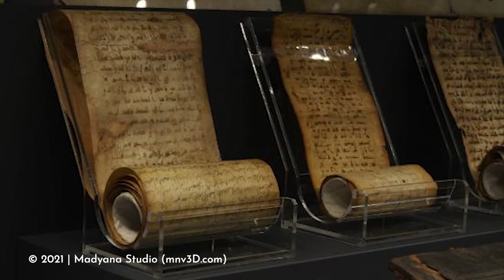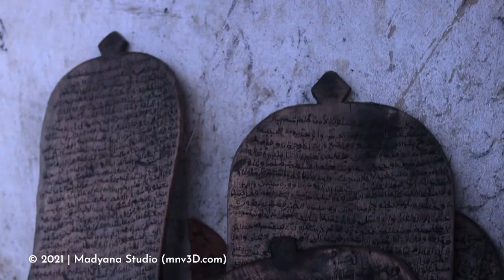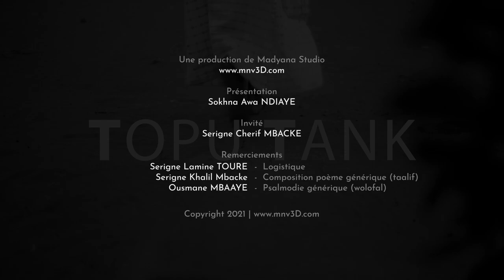Emission TOPU TANK : Serigne Cherif Mbacke ibn Serigne Fallou | éclaircissements sur l'affaire Akon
Une émission sous forme de reportage-documentaire  consacrée à la découverte de différentes personnalités en découvrant comment ils ont réussi, en retraçant les grandes étapes de leur vie, leur vision, leur tenacité c’est-à-dire comment ils ont pu surmonter les épreuves ou franchir les obstacles liés à leur réussite (détermination, endurance, patience, discrétion etc.), leurs réalisations et comment aujourd’hui nous pouvons réussir nous aussi en tant que jeunes en suivant leurs pas.

Invité : Serigne Cherif Mbacké Fanta Maadi Ibn Serigne Falou Mbacke Ibn Khadimou Rassoul. Des explications sur le musée du mouridisme.

Zone 28, reportage, documentaire et emission TV au Sénégal. Retrouver ici les meilleurs emissions, documentaires et reportages réalisés par des jeunes sénégalais talentueux concernant le mouridisme, le developpement du Sénégal et l'Afrique en général.